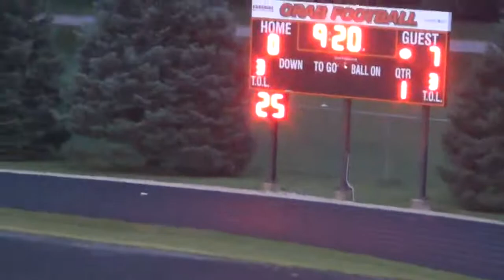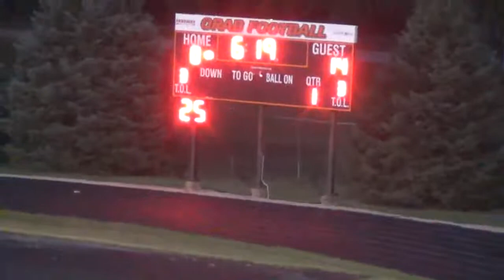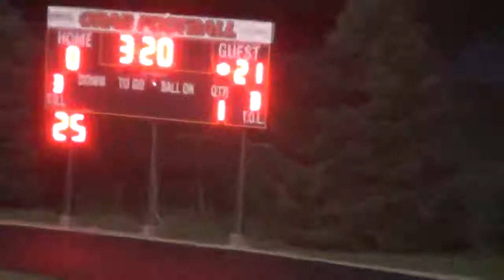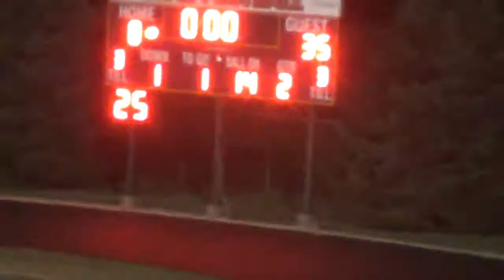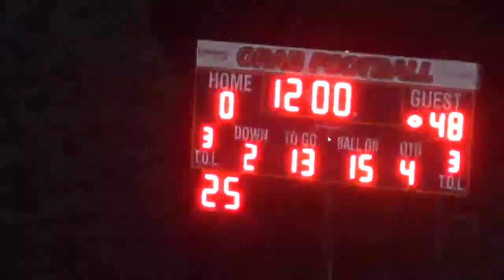Sheldon vs. BHRV 10-5-18